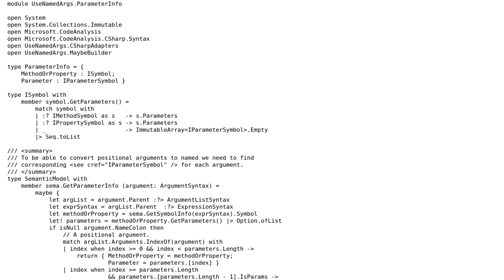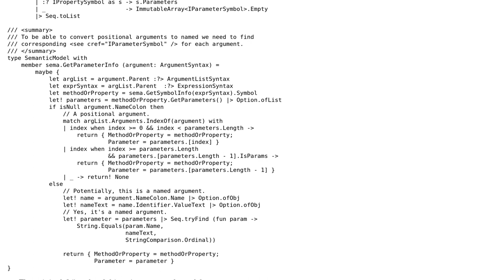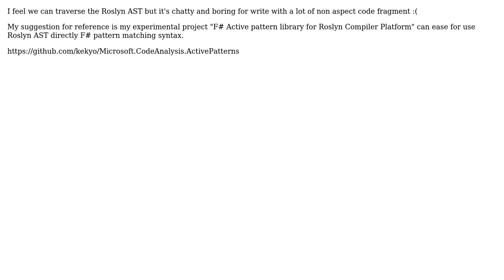Code Review: Roslyn analyzer, converted from C# to F#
With thanks & praise to God, and with thanks to the many people who have made this project possible! | Content (except music & images) licensed under CC BY-SA | Music | Images & others | With thanks to user Nik user Kouji Matsui user 200_success and the Stack Exchange Network Trademarks are property of their respective owners. You are responsible for your own actions.